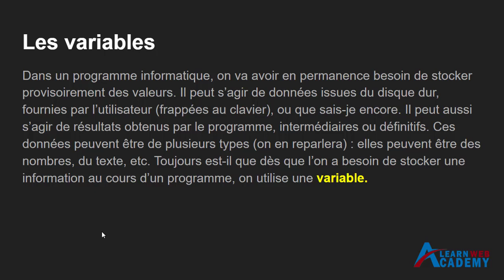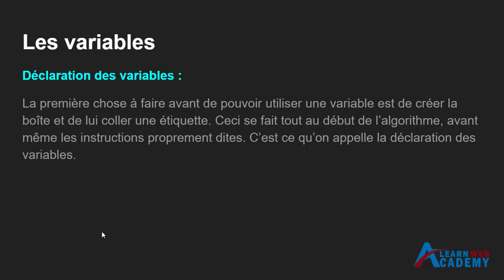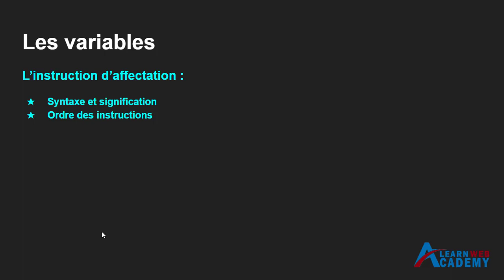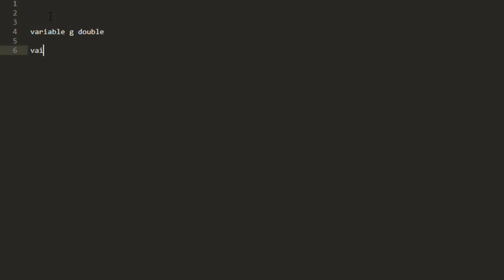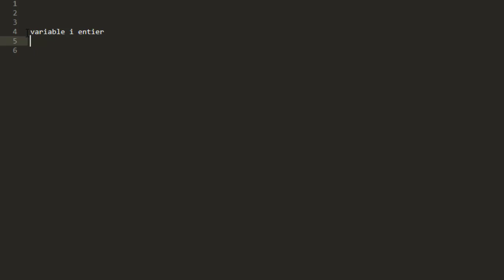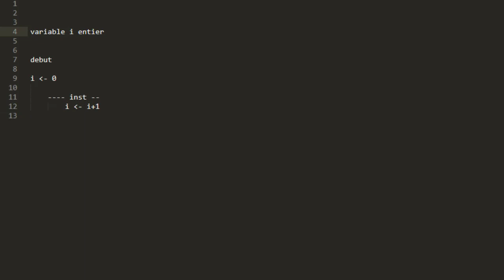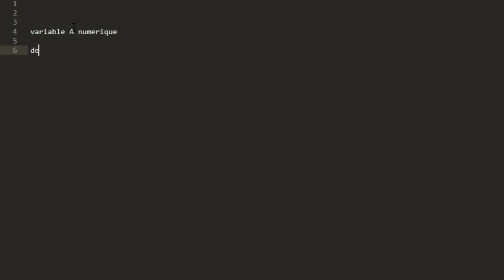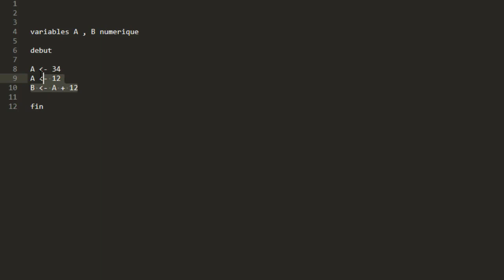Apprendre l'algorithmique en DARIJA avec Jaiti Mohammed - Les variables 01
algorithmique et programmation,
algorithmique et programmation tcs,
algorithmique s2,
algorithmique 1,
algorithmique cours,
algorithmique les tableaux,
algorithmique s1,
algorithme les boucles,
algorithmique avancée,
algorithmique avec algobox,
algorithmique avancée et complexité,
algorithmique avancée et complexité pdf,
algorithmique appliquée,
algorithmique 1ere année,
algorithmique boucle pour,
algorithmique boucles,
base algorithmique et programmation,
algorithmique cours complet,
algorithmique complexité,
algorithmique cours avec 957 exercices et 158 problèmes pdf,
algorithmique des tableaux,
algorithme d'euclide,
algorithme de tri,
algorithme de horner,
algorithme de bellman,
algorithme de ford,
algorithme dijkstra,
cours d'algorithmique,
algorithmique et structure de données